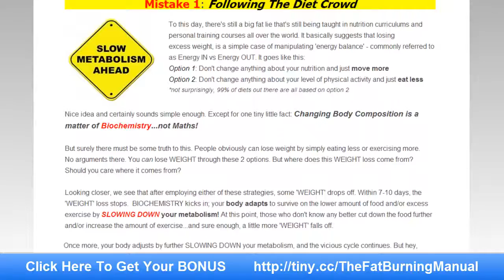The Fat Burning Manual Review By Stephen Camille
The Fat Burning Manual Review By Stephen Camille:   Let's to honest... we're all after that god-like body, free of excess fat and highly toned, but the question we are all left with is, how do we achieve that goal? Tips containing fairly recently caught my attention, The fat getting rid of furnace may be you're answer. You've most likely read all about computerized dieting tutorials, just how many are fads and exactly how many are just, for want of your much better expression - fully ineffective. The Fat Burning Manual Review By Stephen Camille

The Fat Burning Manual Review By Stephen Camille : Amazingly, and fairly interestingly, the medical clarification covered in this particular distinct guide as a way of clarification is really factually appropriate; I actually have this on authority from my pals from the health care occupation. The practice and theory being, when you may raise this, you're entire body will burn up unwanted fat rapidly even whilst you are going concerning your standard day to day activities. The Fat Burning Manual Review By Stephen Camille

The Fat Burning Manual Review By Stephen Camille  You're in all of the probability all contemplating to yourselves, how can we get for that stage? Well, it appears fairly straightforward truth be told, Rob Paulo's, the article author of the manual involved has evidently placed numerous years of minor changes towards the original information he produced to obtain it willing to its now released develop. The Fat Burning Manual Review By Stephen Camille

The Fat Burning Manual Review By Stephen Camille  The exercise routines you happen to be expected to full can also be specifically designed to the diet regime process. Seemingly, after a number of months of exercising with this specific way will make sure that you're resting metabolism rates increased effectively to enable you to burn up extra fat successfully by your normal day to day activities. The Fat Burning Manual Review By Stephen Camille

The Fat Burning Manual Review By Stephen Camille  In contrast part-by-part with all the many contending electronic diet program systems, this article seems to be one of several number of who have basically received a good formidable adhering to as a result of obvious achievement costs related to pursuing them. Because of this I might advise consumers who are seeking computerized dieting instructions to discover the fat reduction furnace system out.

Stephen Camille